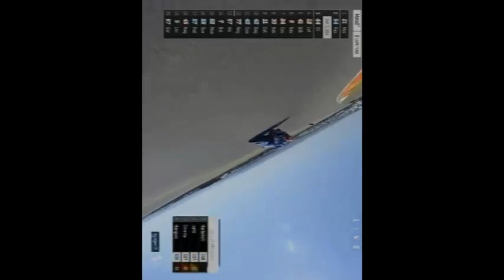Moto2 Full Race Aragon Spain 2017 - Franco Morbidelli The Winner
Usai memenangi Moto2 Aragon, Minggu (24/9), pembalap Estrella Galicia 0,0 Marc VDS, Franco Morbidelli sukses memperkokoh posisinya di puncak klasemen dengan 248 poin.

Pembalap Italia ini diikuti oleh pembalap Interwetten CarXpert, Thomas Luthi di peringkat kedua dengan 227 poin dan pembalap Red Bull KTM Ajo, Miguel Oliveira dengan 157 poin.

Sementara itu peringkat keempat dan kelima masing-masing ditempati oleh pembalap Estrella Galicia 0,0 Marc VDS, Alex Marquez dengan 155 poin dan pembalap Sky Racing VR46, Francesco Bagnaia dengan 130 poin.
Klasemen sementara Moto2 2017 usai Seri Aragon:
1. Franco MORBIDELLI - Kalex - 248
2. Thomas LUTHI - Kalex - 227
3. Miguel OLIVEIRA - KTM - 157
4. Alex MARQUEZ - Kalex - 155
5. Francesco BAGNAIA - Kalex - 130
6. Mattia PASINI - Kalex - 124
7. Takaaki NAKAGAMI - Kalex - 117
8. Simone CORSI - Speed Up - 95
9. Dominique AEGERTER - Suter - 92
10. Brad BINDER - KTM - 67
11. Hafizh SYAHRIN - Kalex - 66
12. Jorge NAVARRO - Kalex - 60